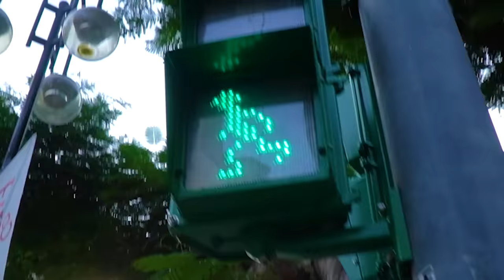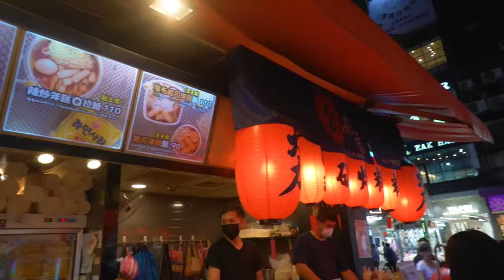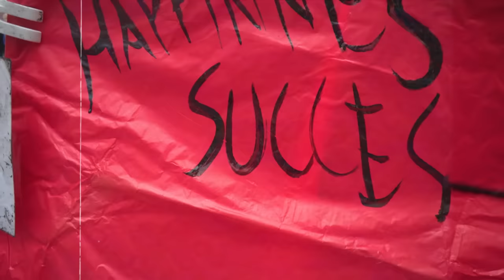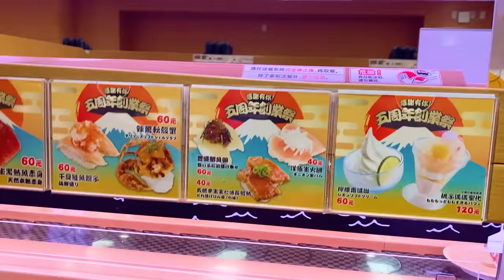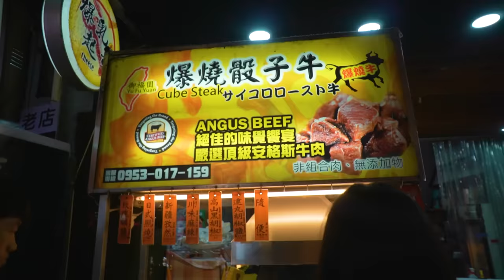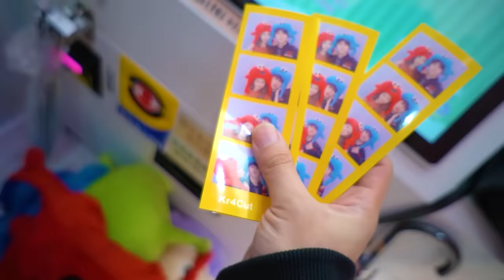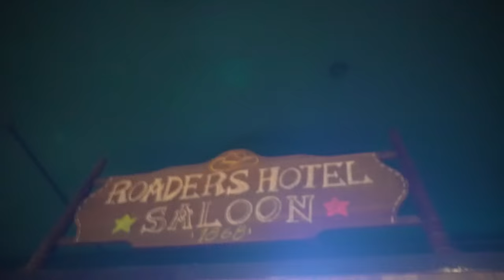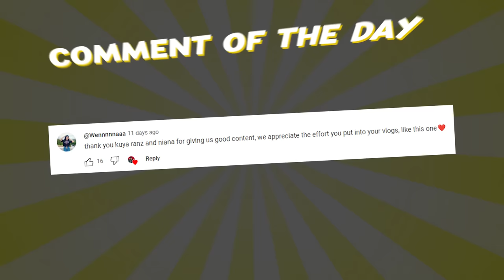FIRST Time in TAIWAN! (Sobrang Ganda Dito!) | Ranz Kyle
Travel Vlog to Taiwan!!